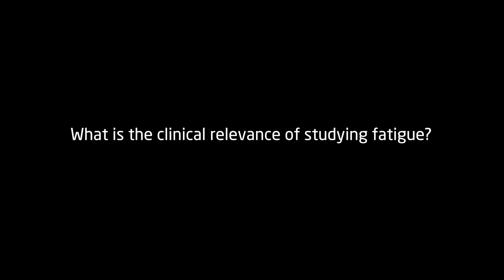Assoc Prof Janet Taylor talks about fatigue after exercise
Assoc Prof Janet Taylor studies the mechanisms that cause people to feel fatigued after exercise. In this video she discusses the different components of fatigue and the clinical relevance of understanding these mechanisms.